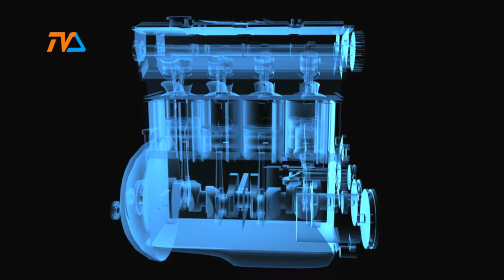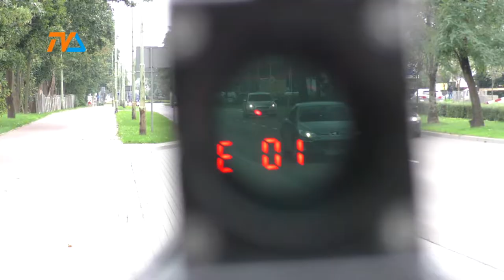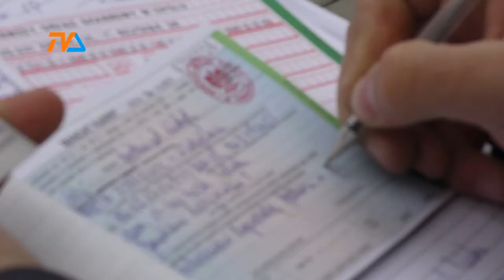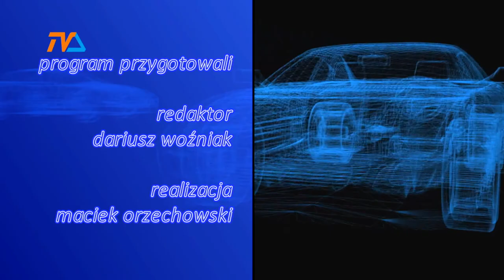Zza Kółka odc. 31 |TVSUWAŁKI